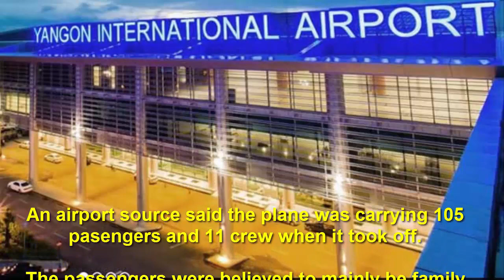Myanmar military plane missing with over 100 aboard army chief